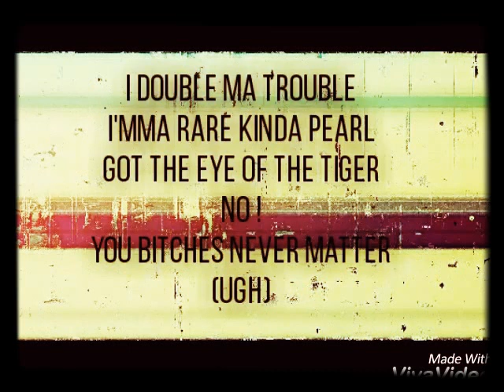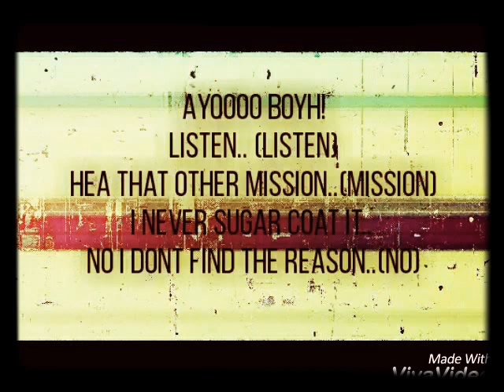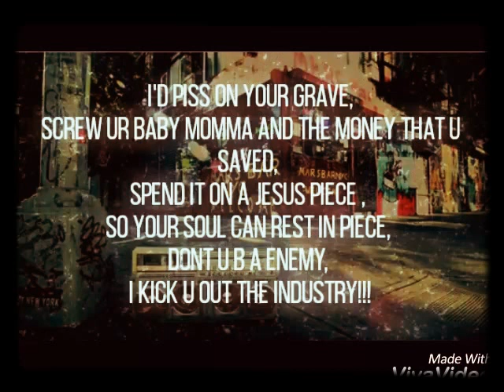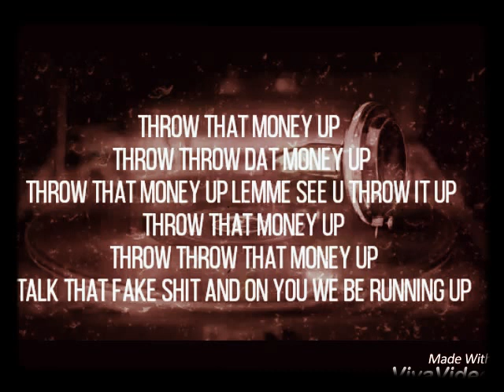( OFFICIAL VIDEO ) FAKE MONEY :- FEMCEE NICKI ZIEE & TRILLOKH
Presents:
Nicki Ziee & Trillokh
     💸FAKE MONEY!💸
This is an Old school beat with a mix of flows and patterns when we hit the verses ! 💣

AdithyaBhat -Mix&mastering 🖥🎧
NickiZiee-Rapper🎙
Trillokh-Rapper🎤

 All the way from Malaysia🇲🇾
 to
Chennai! 🇮🇳
(Making dreams come through)

ARTIST REACHOUTS:-
FAN PAGES: